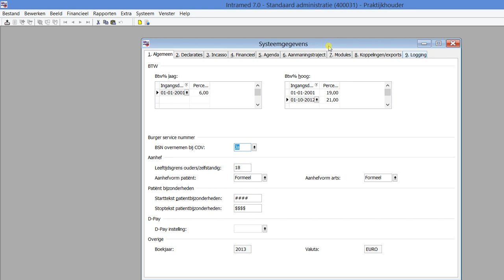Logging tbv de AfsprakenApp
In deze video staat uitgelegd hoe in Intramed de logging kan worden aangezet, zodat de AfsprakenApp efficienter de data kan synchroniseren.